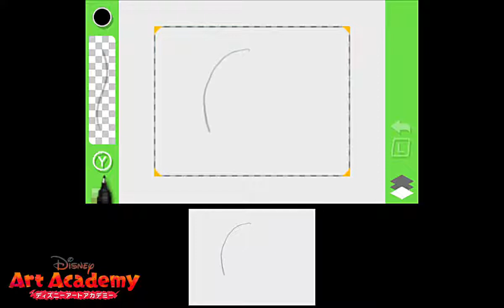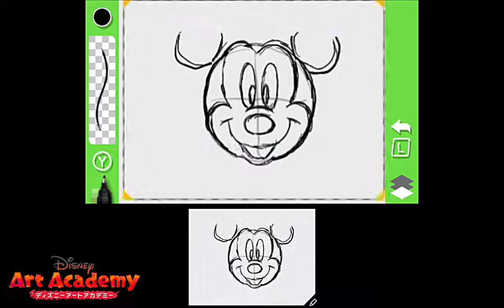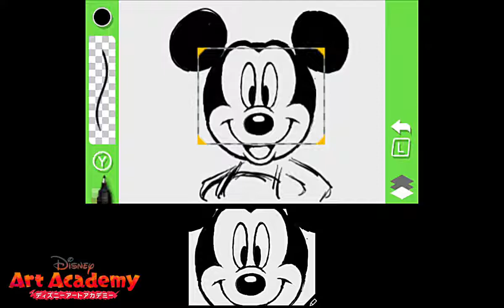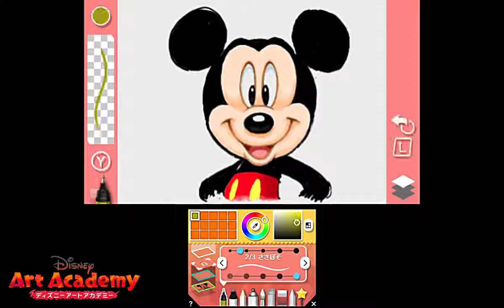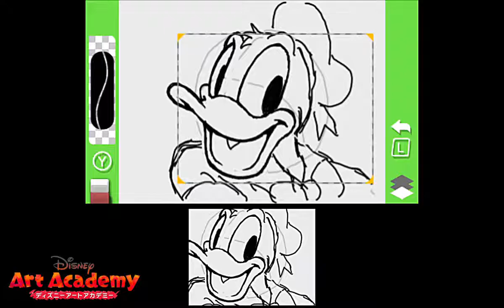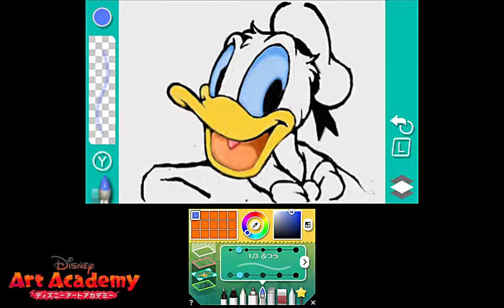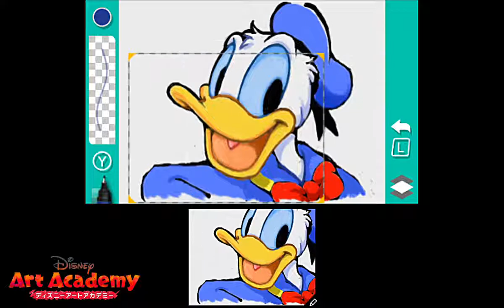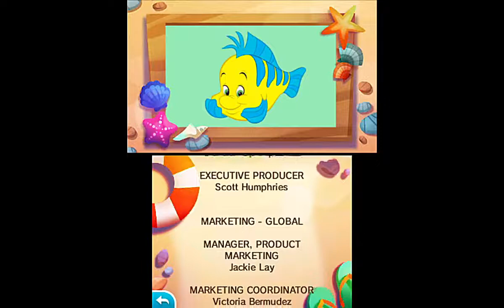【Disney】任天堂『ディズニーアートアカデミー Disney Art Academy』＿らくがきフリーペイント① ミッキー＆ドナルド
■2016年4月7日発売　ニンテンドー３DS
開発//Headstrong Games・任天堂

0:44 🐭ミッキーマウス
12:45 🦆ドナルドダック